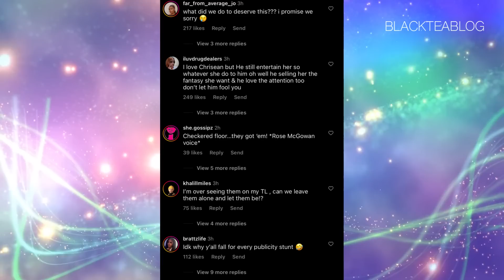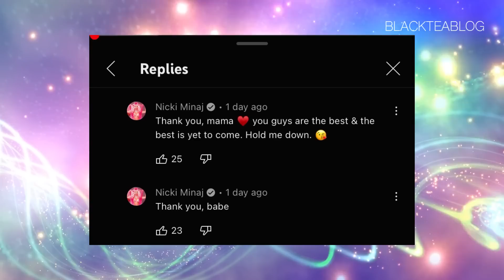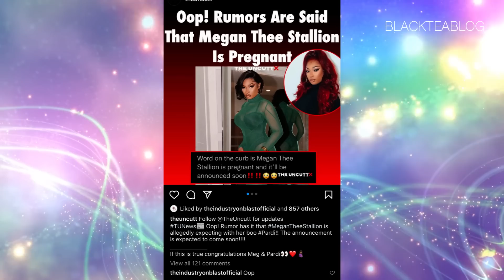Latto "DISSES" Ice Spice & gets REPLACED | Nicki Minaj BREAKS hiatus | Chrisean Rock & Blue MARRIED?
Latto is not seeing anything easy these days. Latto released freestyle and fans are not happy.